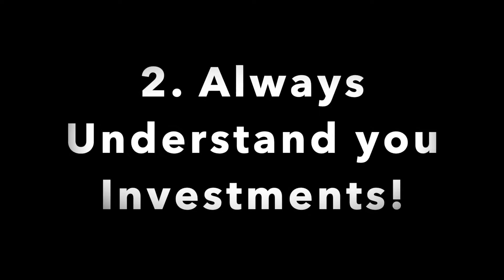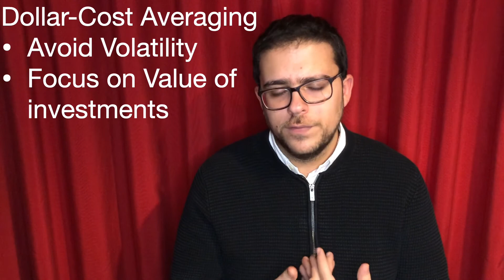5 HUGE Mistakes Investors Make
Welcome to BudgetHolics! Here are the 5 most common mistakes Beginner Investors make.

Earn Interest on Crypto: Get up to $250 in crypto when you deposit $25 or more, and earn up to 8.6% APY on your cryptocurrency

Earn another $10 in BTC when you purchase $100 or more of Crypto

The first huge mistake investors make, especially beginners, is that they are too cocky when they start investing. They put a lot of research into their asset purchases. Reckless investing can result in two scenarios. The first scenario is that your investment fails, you lose your principal, you lose faith in investing, and you stop investing altogether. The second scenario is that your speculation pays off, you make money, and you invest even more in the same manner and you lose more. Instead, if you’ve made a profit from a speculative investment treat it as a lucky break. If you lost money, treat it as a lesson, reflect on what you did wrong and learn from your mistake. If it was an investment early on in your life, the amount you invested is most probably insignificant, in the long term, and although it might seem like a huge setback at the moment, you can surely recover in the future if you put the right amount of research into your investment.

The second mistake is investing in assets you don’t understand. When you purchase a stock, for example, you purchase part of a company, and in order to correctly evaluate which company to purchase, you need to be able to understand the company, as well as the products and services it offers to consumers. Cryptocurrencies are even trickier than companies, however, there is tons of material online for you to research cryptocurrencies in general, as well as the specific assets you want to invest in.

The third mistake new investors make is succumbing to peer pressure. When formulating your investment strategy and executing transactions you need to base them in your own research and ignore what everyone else is doing. This includes ignoring your friend that bought the next hot stock or the next big cryptoucrrency, ignoring what you read in the media about which asset’s price will go up or down, and ignore what the market is doing. Fear of missing out naturally kicks in when you hear lots of people buying an asset, or if you see their returns on that asset. Nonetheless, stay true to your course, and don’t try to duplicate what others are doing, or what others have done. After all, no one cares more about your money than you, thus do your research and trust your instincts. If you can’t do the research yourself, you can always talk to a financial advisor, or buy into an ETF.

The fourth sin investors commit is underinvesting. There are various reasons that prevent people from investing as much as they should. The most common reason is lack of funds due to lack of income or lack of proper budget. You can counter the lack of incomes buy investing in yourself, getting a better job, a side hassle, or getting a promotion at your current job. The lack of a proper budget can also be fixed, by creating a very strict allocation for each paycheck you receive and sticking to it. If you want to learn more about budgeting your money, check out this video:

Finally, the fifth and largest mistake is not investing at all. This might be due to lack of funds, getting disheartened by previous failures, and trying to time the market. The lack of funds you can fix. If you made an investing mistake previously in your life, you can treat it as a lesson and learn from your past experience. Timing the market also doesn’t make any sense. If you’re a beginner investor you can’t expect to do what others, more experienced, and with much more resources than those currently at your disposal, can’t do. Instead focus on Dollar-Cost averaging your investments, i.e. Putting money on the side and investing at regular intervals over a certain period. By doing so, you hedge against market volatility, that is the fluctuation of asset prices, and you focus on determining the value of the asset you are investing in. Also, if you’re still not comfortable with investing your money, you can use virtual brokers and try out different strategies.